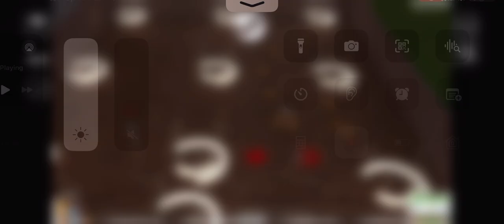Sims 4 anonymous killing challenge￼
Challenge Video